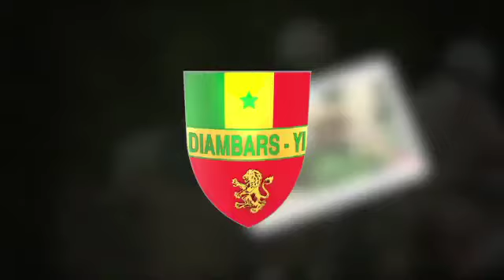Parti 02 : fête de l'indépendance du Sénégal 04 Avril défilé motorisé